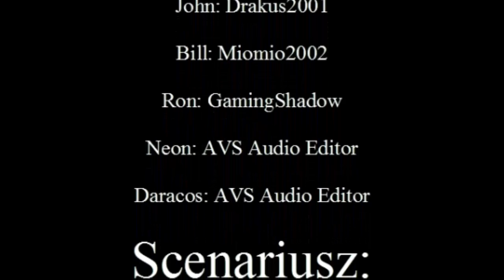Minecraft Inwazja Maszyn odcinek 5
Piąty odcinek z serii fabularnej "Minecraft Inwazja Maszyn"